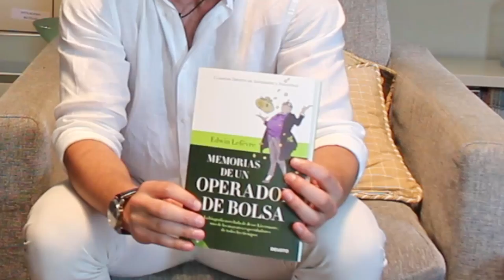📈👉El MEJOR libro para TRADERS (Este es el Mejor para aprender el TRADING)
▼ABRIR▼ El libro RECUERDOS DE UN OPERADOR DE ACCIONES de Jesse Livermore es el MEJOR libro para aprender TRADING.

El mejor libro de trading y de inversiones de todos los tiempos se llama RECUERDOS DE UN OPERADOR DE ACCIONES de Jesse Livermore.

Por qué RECUERDOS DE UN OPERADOR DE ACCIONES escrito por Jesse Livermore es considerado unos de los mejores libros de trading y de inversiones de todos los tiempos?  Precisamente porque fue escrito por uno de los mejores trader´s de todos los tiempos.  Nada engancha, apasiona y emociona más que leer un libro de trading escrito por un verdadero trader.  Este libro es importante para tu biblioteca financiera y de educación financiera precisamente porque únicamente un verdadero trader entiende ciertos aspectos de este negocio, aspectos que son vitales para lograr la consistencia y llegar a ser prósperos, y los entiende precisamente porque los ha vivido.  Solo alguien que ha ganado verdadero dinero en el trading es capaz de explicarte lo que se siente ganar mucho dinero en este negocio, solamente alguien que ha vivido en sus carnes lo que se siente perderlo todo en bolsa, perderlo todo porque se equivocó en su operativa, perderlo todo porque se emocionó al momento de tomar decisiones o perderlo todo porque siguió los consejos de alguien más en lugar de los consejos de su propia experiencia y habilidad, solo alguien que ha pasado por todo esto te lo puede contar de forma tan franca y tan natural como es contado en MEMORIAS DE UN OPERADOR DE ACCIONES.  El verdadero valor de este libro está en que es contado con hechos reales, con circunstancias que el propio autor vivió, es contado con anécdotas y experiencias y no con teorías, y esto es importante porque en las inversiones y en el trading únicamente se puede aprender del ejemplo, únicamente se puede aprender de la experiencia real, únicamente se puede aprender de los resultados.  Recomiendo con mucho entusiasmo leer el libro MEMORIAS DE UN OPERADOR DE ACCIONES, un libro que personalmente que he leído más de 10 veces.  Disfruten este video.

Siempre aconsejo tener el libro físico.

// CONECTA CONMIGO //

Vídeos imprescindibles